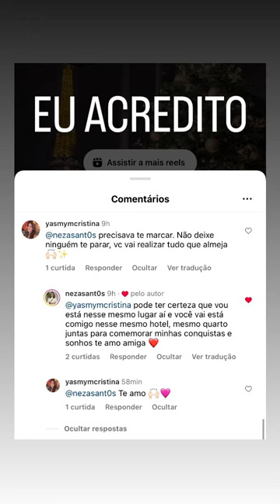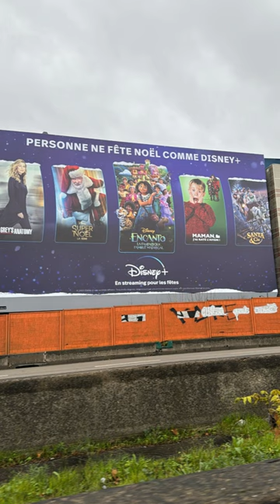CARLINHOS CHOROU | ELE SE DESPEDIU DO HOTEL, O QUE FIZERAM ENQUANTO ELE DORMIA 😲😲 | CARLINHOS MAIA 🌻